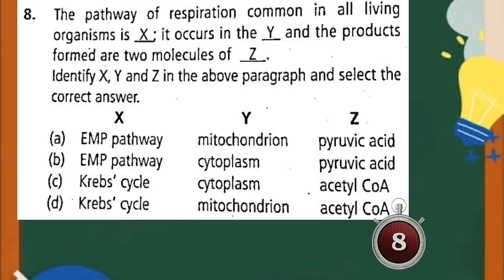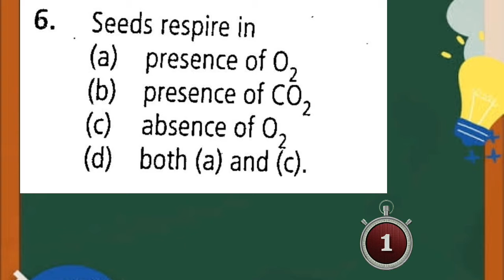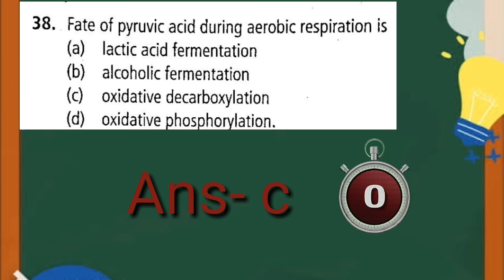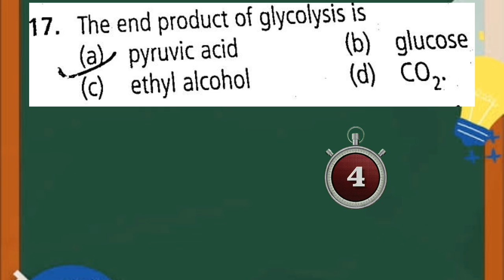Challenging quick quiz neet 2020 biology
Neet 2020,neet, unacdmey, medical